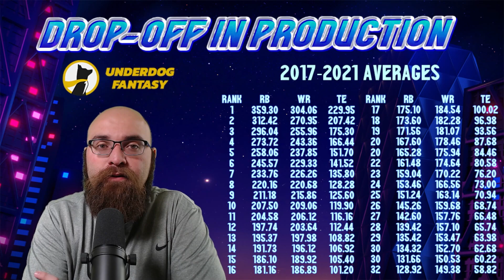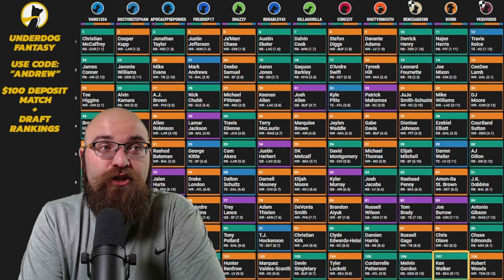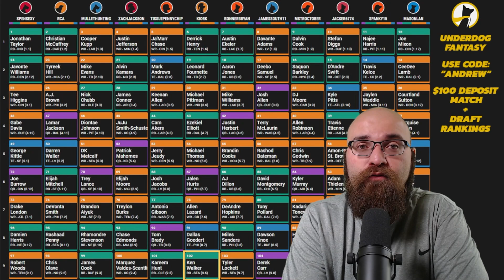2022 Fantasy Football - Heavy Running Back Draft Strategy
I talk about my Heavy Running Back Draft Strategy going into the 2022 Fantasy Football season. As I share my opinions and present statistics to justify my decisions, I'll give you my perspective as to why you should be selecting three running backs within the first four rounds of your upcoming drafts.

📨 You'll also receive an email from me which includes my 2022 Half & Full PPR Draft Rankings.

⬅FREE DISCORD SERVER

Timestamps
00:00 Heavy Running Back Draft Strategy
02:56 Draft Prerequisites
05:08 Drop-Off In Production
06:40 1.11 Draft Review
20:26 1.06 Draft Review